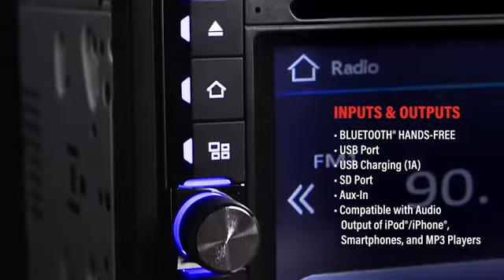BOSS Audio BV9358B Car DVD Player – Double Din, Bluetooth Audio and Calling, 6.2 Inch LCD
More Great Products By BOSS Audio Systems
BLUETOOTH: Answer calls with just one push of a button. Make calls and be hands-free with no distractions. No need to hold your phone ever again. You can also play and control your music and apps like spotify / pandora wirelessly
MEDIA PAYBACK: Watch your choice of videos through the DVD player, play music through your bluetooth device, pop in a CD or use the USB and SD ports for more audio alternatives. Tune into the AM/FM radio stations for up to date music/news/sports and more
AUXILIARY INPUT: This double din head unit is compatible with the audio output from smartphones as well as MP3 Players. Even more ways to chill
INPUTS: USB / SD, AUX input. Connect a rearview camera (sold separately) and backup safely. The steering wheel interface allows you to use the existing functions on your steering wheel (interface module sold separately. We recommend the metra ASWC-1)
OUTPUTS: Use the front, rear & subwoofer pre amp outputs to hook up your speakers (front left/front right and rear left/rear right) and subwoofer. The video output allows you to connect an extra screen for more viewing capability
POWER: You can get 80 watts x 4 Max Power from the BV9358B to power your speakers. An amplifier is recommended to make sure your speakers are well powered
EQUALIZER: Customize how you want to hear your music with the balance / fader / bass and treble and control it all with the wireless remote control from either inside or outside of your vehicle
WARRANTY: BOSS Audio Systems provides a powerful 3 year Platinum Online Dealer Warranty so long as the purchase is made through Amazon.com. We strongly encourage professional installation of this product to ensure proper and safe functionality